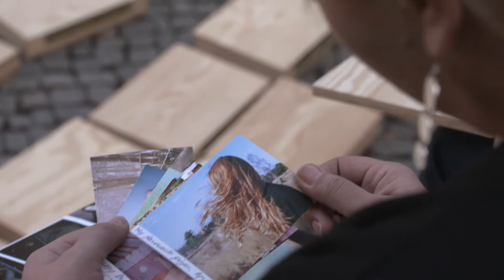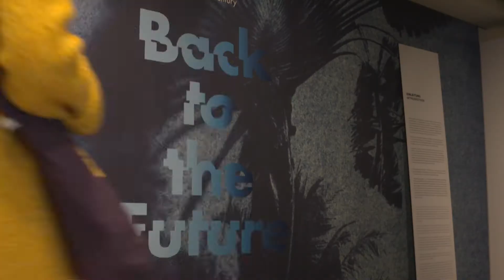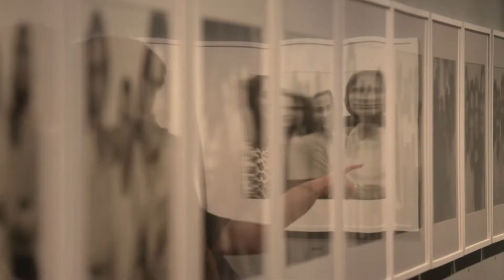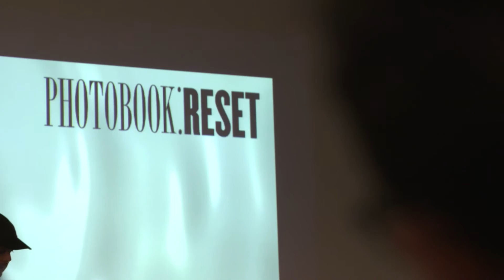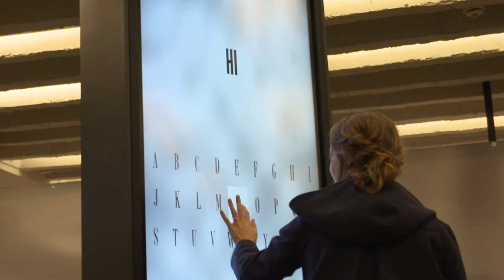EMOP Opening Days 2018 – European Month of Photography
Drawing with light – that’s what photography means in the original sense of the word. Light is the key ingredient in the photographic image. As a technical innovation, photography is unsurpassed in its magic—and in its ability to change human perception forever. Along with light, time is the other decisive element in the emergence and passing of the photographic image. Exposure times that are too short or too long cause photographs to change. Photographs age, they are ephemeral, and they always make reference to something that existed in the past. Then and now, this paradox is what defines the magic of photography. Since the invention of the medium, photographers and photography theorists have been preoccupied with the aspects of light, time and speed. With the advent of digital photography, computer generated imagery (CGI), internet, smart phones, and social media, our perception of time and space has radically changed. The EMOP Opening Days 2018 are devoted to the central themes of photography: light and time, and with it to the question of what photography will look like in the twenty-first century. The program of events, curated by Felix Hoffmann and Ann-Christin Bertrand, will feature talks and panels with internationally renowned photographers, curators, media experts, and journalists, accompanied by performances, music acts, workshops for adults, children and teenagers, and Photobook: RESET.

Titel photo: David von Becker